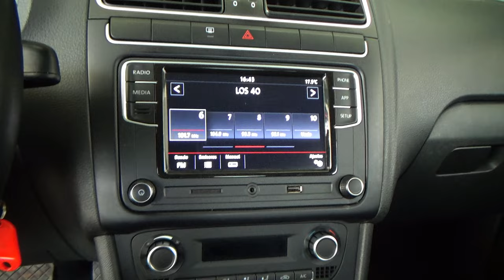Volkswagen / Vento / 2020 - 26021